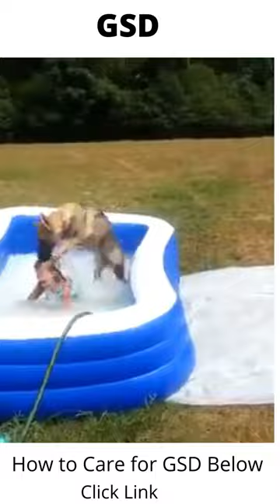Funny GSD Videos and Shorts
This hilarious German Shepherd short will make you laugh.

Dog Training Resources:
Offering An E-book Resource For Dog Training, Dog Grooming, House Training, And General Pet Care For All Dog Breeds.==
A must-have for every dog owner who really wants to help in difficult situations
It’s the Most Influential and Powerful ebook in the online pet niche right now!